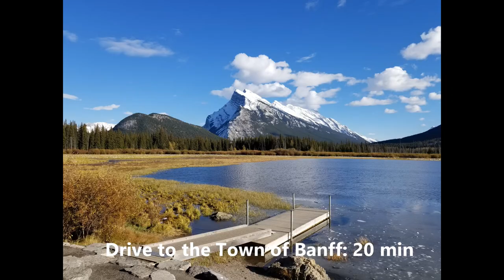Panorama Mountain Views! Luxurious 4 Bedroom, 4 bathrooms Townhome at Mercer, Canmore, Canada for 12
This brand new vacation townhome at Mercer offers a new level of luxury in Canmore, Canada. A stay at Mercer is an extraordinary way to experience the magnificence of Canadian Rocky Mountains and the astounding natural beauty in comfort. Situated in the beautiful Bow Valley and just 20 minutes driving to Banff National Park.
Enjoy panorama mountain views as breathtaking from balconies, living room, kitchen and bedrooms. You will feast your eyes on endless mountain peaks like the Iconic Three Sisters and Ha Ling Peaks, Mt Rundle, Mt Lawrence Grassi, Mt Lady MacDonald, Mt Grotto and Mt Cascade.
This four-story home features 2800 sq ft of modern influenced living space in natural light with a large open gourmet kitchen, dining area and high ceiling living room with a soaring gas fireplace. With sophisticated interior design, elegantly finished rustic furniture and a stunning collection of art work from local artists, this spacious home enhances your dynamic lifestyle to unwind and recharge.
With your family and group fun, soaking into a 5-person covered hot tub after a day of any activity including sightseeing, hiking, skiing, ice climbing, snowshoeing, skating, biking, and/or golfing!  BBQ in the front balcony is waiting for you.
All 4 bedrooms feature private ensuites, plus 1 additional bathroom and bunkbed in the recreational room and additional sofa bed in the living room. Everything you need is there: fully equipped kitchen with breakfast island and gas range, beverage center (Chiller), in suite laundry, stainless appliances, granite countertop, and more. 5 large screen smart TVs are throughput the home with 25 Cable channels, internet (wi-fi) and Netflix.
Whether you are planning a family vacation, occasion, golf, hiking or ski with friends, special event, or hosting wedding party guests, this kind luxury retreat will provide a memorable getaway.

Taking a short stroll to downtown, historical sites, shopping centers like Safeway, Save-on-Food and Canadian Tires, banks, museums, library, art galleries, local coffee houses and restaurants.
Please visit the Nordic Centre which was used for many winter and summer World Cup events and is maintained as a world class facility today. There are mountain bike, cross ski and snowshoe rentals at the Nordic Centre, and the mountain bike lessons and guides are excellent.
This destination is central to all the best the Canadian Rockies like Lake Louise, Lake Moraine, Banff, Icefields Parkway, Kananaskis, Jasper and much more. A National Park Pass is provided for your convenience on access to surrounding national parks.
There are much more as below to let you feel like at your home:
• Luxury suite is southeast-facing and northwest-facing  exposure, with large windows covering by view-through and privacy shadings in the living room, bedrooms and dinning area and blackout roller shadings in bathrooms and recreational room.
• Fully furnished with high-end appliances and rustic furniture
• Four master bedrooms (ensuite): two king size bedrooms on the upper floor (3rd floor) and two queen size bedrooms on the loft floor (4th floor), sleep for 8 people
• One pull-out queen-size sofa bed in the living room (2nd floor), sleep for 2 people
• One bunkbed with twin size bed and double size bed in the recreational room (1st floor), sleep for 2
• Children and teens (18 years old and younger) stay free when occupying the parent or guardian's room, using existing bedding
• For a baby less than 18 months, a mini baby crib is available
• Coffee and tea are supplied
• Luxurious four bathrooms with rain shower heads and handheld combo, and deep soaker tubs on the 3rd floor. Designer toiletries and hair dryers, and towel and robe are supplied
• Inviting gas fireplace in the living room
• Access to private and spacious balconies and patio from the living room, dinning area, bedroom (4th floor) and recreational room
• BBQ equipment is in the front balcony
• In suite Washer/Dryer with laundry supplies, including iron and board
• Free high-speed wireless Internet (wi-fi).
• 55’ LCD flat-screen smart TV in the living room, and 43” LCD flat-screen smart TV in each bedroom, with 25 cable channels and free Netflix
• “NEST” heat and air conditioning thermostat control
• No smoking inside rooms and outside balconies and patio
• No pets
• One free parking stall inside garage and two small car parking stalls on driveway, and free street parking
• Access to 5-person covered hot tub all year around
• Free bike and ski storage in garage
• 5 min walking to the Shops of Canmore for coffee, food and others
• 5 min walking to Spring Creek and wetland walking trails.
• 10 min walking to public recreational center (Elevation Place) for indoor swimming, indoor climbing, fitness and library.
• 15 min walking to the main street downtown (restaurants, galleries and shops).
• 15 min driving to Banff.